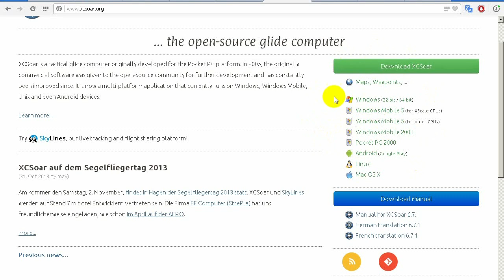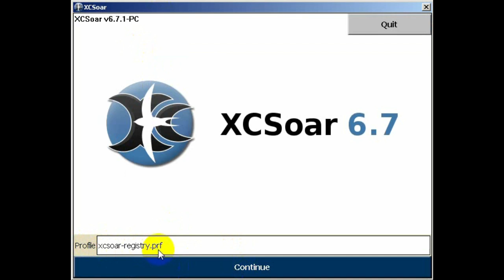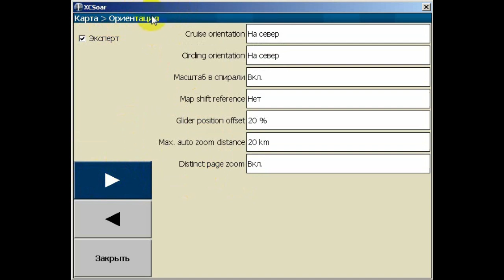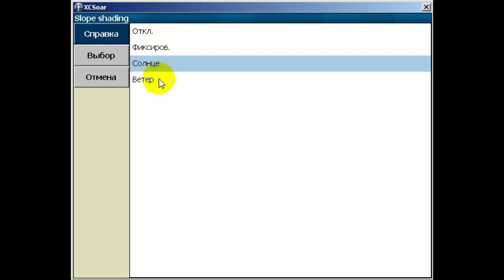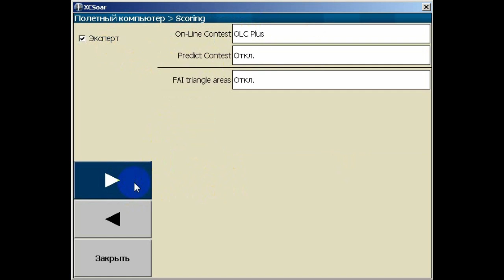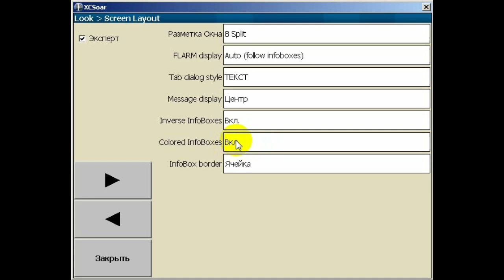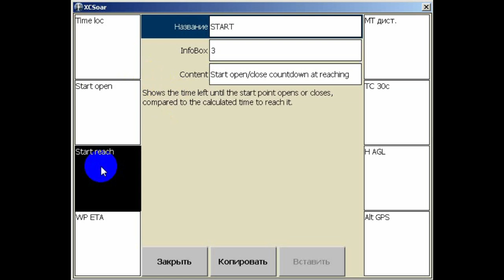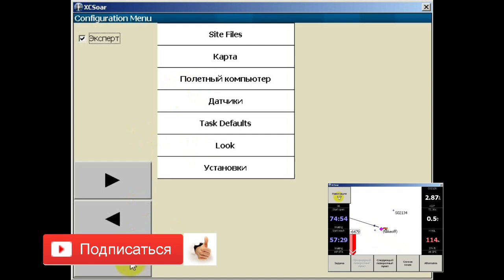XCSoar for paragliding part1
Setting up and using the program XCSoar for paragliding in Russian.

Изящное решение для пилотов желающих летать маршруты XC (кросскантри) и соревнований.
Точный GPS датчик работает с 33 спутниками хорошо принимает отраженный сигнал и это не главное этого прибора!
А главное это экран! прибор сделан на базе электроникой книги с электронными чернилами E-Ink обеспечивает лучшую видимость под прямыми лучами солнца. автономность работы позволяет прибору работать 8-10 часов без подзарядки.
выполняя все требования к GPS логеру и навигатору.
размеры 10 см на 13 см. вес 120 грамм.
забыл добавить варио работает просто отлично!
стоимость Очень конкурентная, совмещая GPS и Vario
Модель только с GPS - 170 $
модель GPS+Vario - 260 $

Видео-описание работы программы XCSoar
XCSoar  - летная программа широко используемая парапланеристами и планеристами для свободных полетов — cross country и соревнований.
в видео описаны основные настройки, нюансы работы, постановка задачи и использование программы для свободных полетов и для соревнований.

Для заказа парапланерного снаряжения или онлайн консультаций писать мне в Инстаграм
🏆 Парапланерный клуб Crimea Paraplan
✅ Обучение:
- Базовый курс
- Термичный курс
- Маршрутный курс
✅ Подготовка к соревнованиям
✅ Пара туры по Крыму
✅ Пара гид по Крыму
✅ Снаряжение в аренду (параплан, подвеска,
запасной парашют, приборы, шлем и прочее)
✅ Продажа оборудования всех фирм (офиц. дилер)
✅ Чек параплана и трим строп, продувка ткани параплана поросиметром
✅ Переукладка запасок
✅ Персональные консультации по подбору крыльев,
анализ разбор полетов